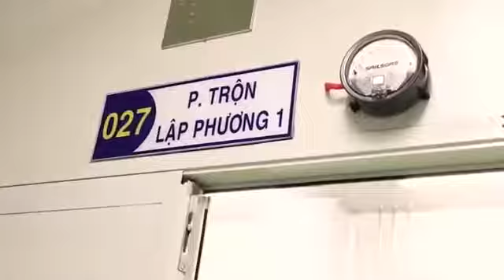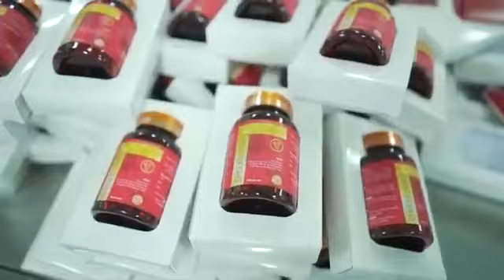Quy trình sản xuất Chole Dios chuẩn GMP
Choles Dios được sản xuất với CÔNG NGHỆ PHUN SẤY CHÂN KHÔNG HIỆN ĐẠI Giữ được chất dinh dưỡng,máu sắc, hương vị cũng như tinh chất của nguyên liệu Sấy chân không hầu như không làm biến đổi tính chất vật lý, hóa học của dược liệu.
Choles Dios được sản xuất bởi nhà máy Bigfa - NHÀ MÁY SẢN XUẤT ĐẠT CHUẨN GMP.
Dược liệu sản xuất Choles Dios cực kỳ quý hiếm, trong đó có Nần Nghệ (với tên khoa học là Dioscorea collettii), chỉ mọc ở độ cao 1500m so với mực nước biển.
Sản phẩm được nghiên cứu bởi các CHUYÊN GIA ĐẦU NGÀNH Công thức độc quyền của đơn vị đầu ngành trong lĩnh vực nghiên cứu, sản xuất, giảng dạy, điều trị bệnh.

© Bản quyền thuộc về Sức Khỏe Vlog  ☛ do not reup